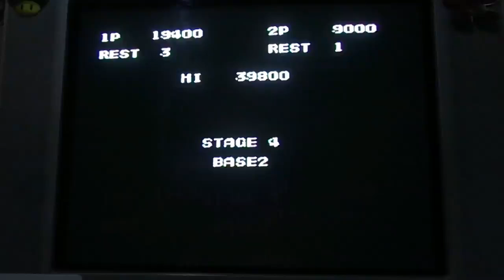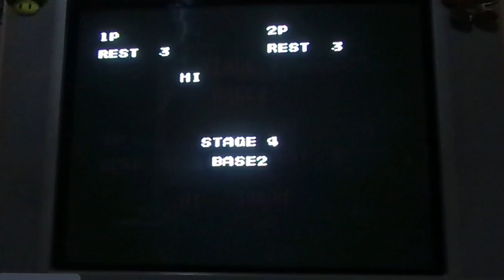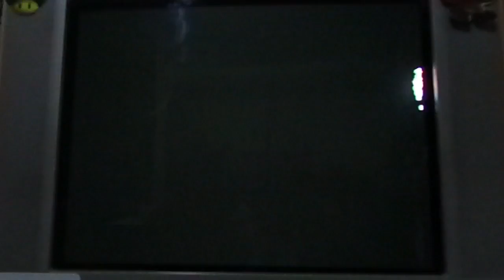Noche Retro | Contra | NES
En las NOCHES RETRO vamos a tener reproducciones de juegos retro. En esta ocasión tenemos a CONTRA de NES.